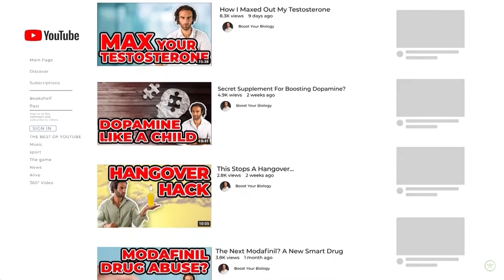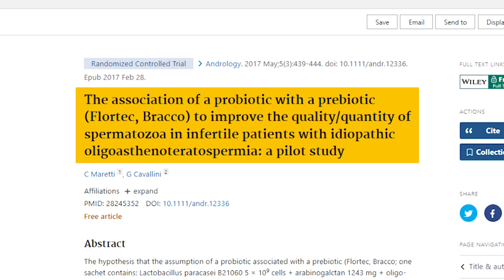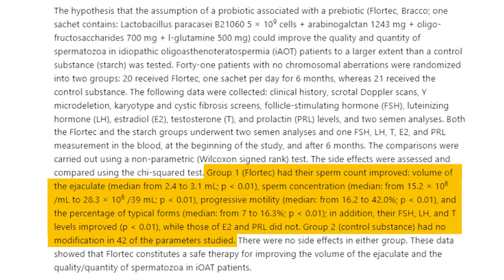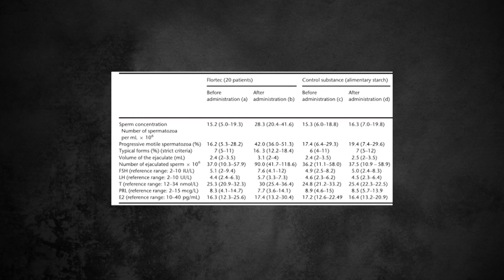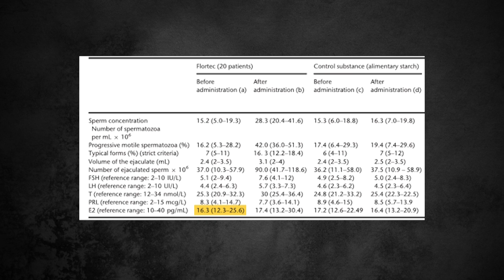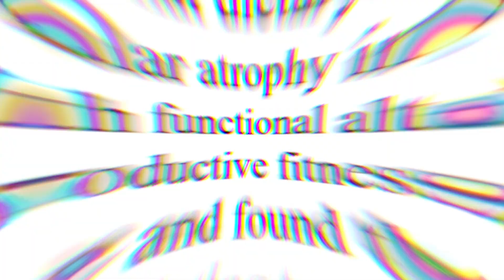Testosterone Boosting Probiotic You've Never Heard Of...(Not Reuteri)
Unlock the latest scientific discoveries on how probiotics can naturally enhance testosterone levels and improve fertility in men. In this video, we'll explore groundbreaking research on the gut-testosterone connection, and how a healthy microbiome plays a crucial role in male reproductive health. Learn which specific probiotic strains are most effective, how they impact hormone balance, and practical ways to incorporate them into your routine for optimal results. If you're looking to boost your testosterone and fertility naturally, this is a must-watch!